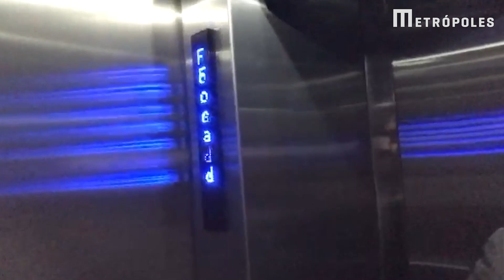Bia Kicis fica 25 minutos presa em elevador e é resgatada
A deputada federal Bia Kicis (PL) ficou presa em um elevador do Centro Empresarial Varig, por cerca de 25 minutos, na tarde desta sexta-feira (1º/4). Com dores nos joelhos, a parlamentar teve que se apoiar no chão do quinto andar para sair do equipamento, que parou entre dois andares do prédio.

Com a deputada, estavam dois secretários parlamentares; sua ex-assessora, a comentarista da Jovem Pan Zoe Martinez; e um fotógrafo do Metrópoles. O incidente ocorreu no momento em que Bia Kicis se dirigia à redação do portal, localizada no edifício. Os cinco foram resgatados por brigadistas, por volta de 16h15.

Os elevadores são da marca Thyssenkrupp, que, em 2020, vendeu o negócio para a empresa TK Elevator, atualmente responsável pela manutenção. Kicis relatou: “O pior para mim é que estou com o meu joelho machucado, estou fazendo fisioterapia, inclusive."

"E como teve a questão do desnível, fiquei preocupada de machucar o joelho. Colocaram uma escada, tive ajuda para sair, mas a situação ficou delicada por conta disso”, disse a deputada à reportagem. No visor do elevador, aparecia a mensagem “fora de serviço”.

➡️ Confira todas as reportagem em metropoles.com.

📸 Reprodução